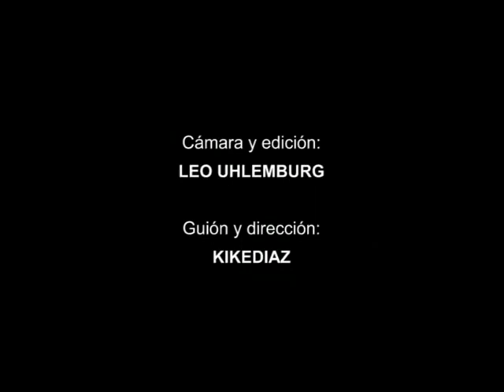MINICHAPLIN. Málagacinema 2009. Alameda. Verano sin Eva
Corto realizado por MINICHAPLIN, la 1ª escuela de cine a domicilio de Europa, dentro del programa MALAGACINEMA de la Diputación Provincial de Málaga (España), en el municipio de Alameda en la primavera de 2009.

Elenco: PARTICIPANTES en el CINETALLER.
Guión y dirección: KIKEDIAZ.
Realización y edición: LEO UHLEMBURG.
Produce: MUNDOCLICK SLL.